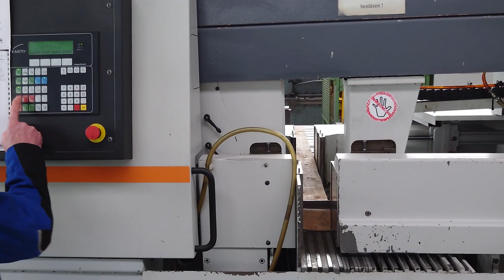Kasto KASTOTEC AC 3 band saw for meta